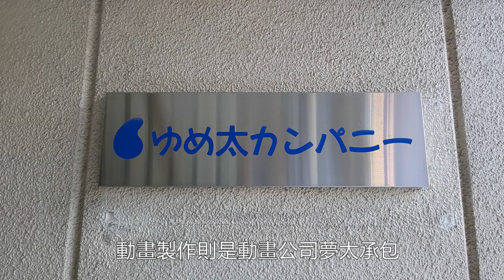【傑森魚動畫心得】#3 円谷嗑藥?!腦動大開!-怪獸娘(黑)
本期要分享的是怪獸娘黑的觀影心得
註1:遠藤祐裡香因為身體狀況在6月1日舉辦FINAL LIVE之後正式引退
註2:DD=誰でも大好き簡單來說就是開後宮